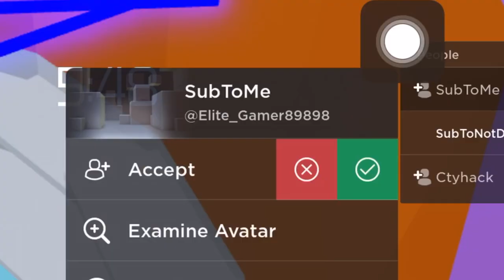When you block my jump button too much